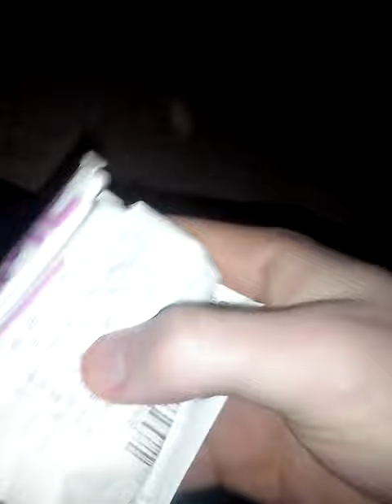Happy Birthday David!!!!!!!